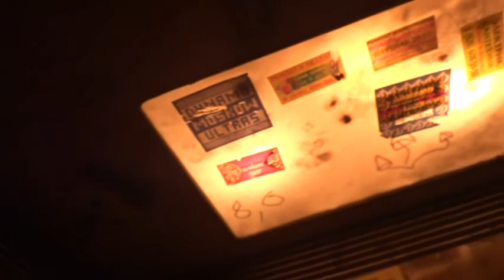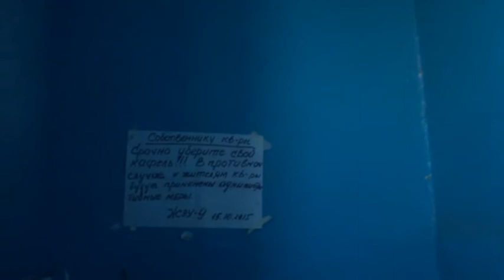Электрический лифт (г. Раменское), V=0,71 м-с, г-п 320 кг (2)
Красноармейская 14